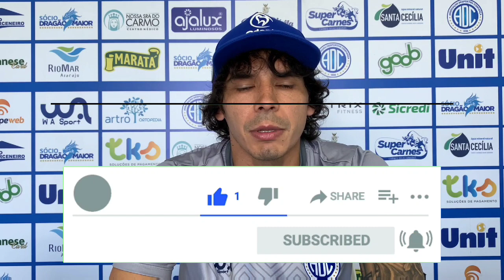Nery Bareiro: Compromisso de me doar 100% dentro e fora de campo | Entrevista Coletiva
O zagueiro Nery Bareiro concedeu entrevista coletiva na qual falou sobre sua pretensão de jogar bem no Confiança, "se doando dentro é fora de campo".

Também falou do convite e carinho com que tratado por diretoria e comissão técnica do Confiança ao apresentar o projeto do clube.